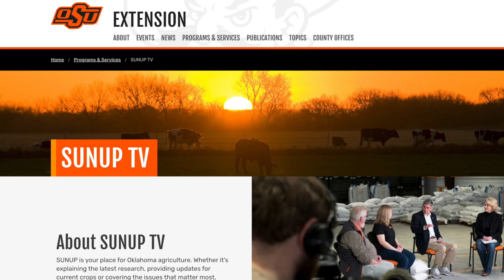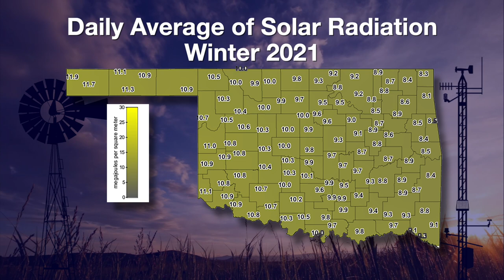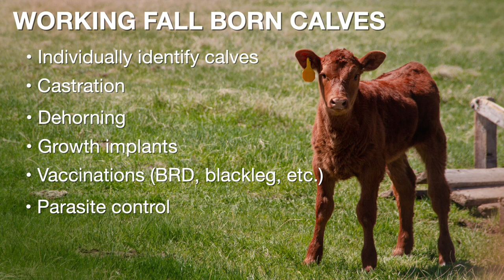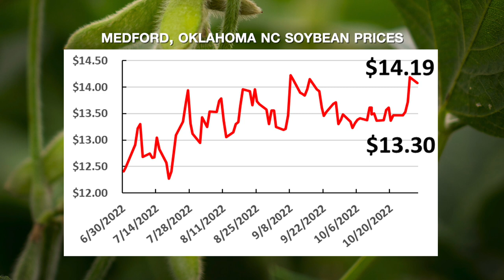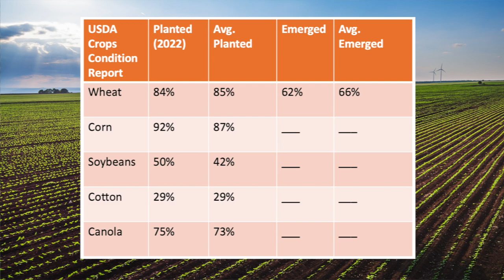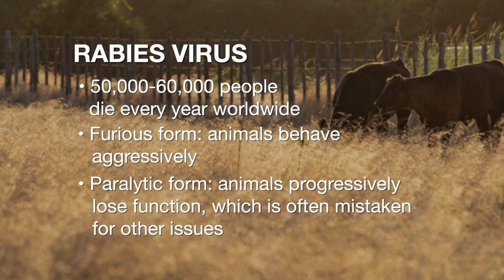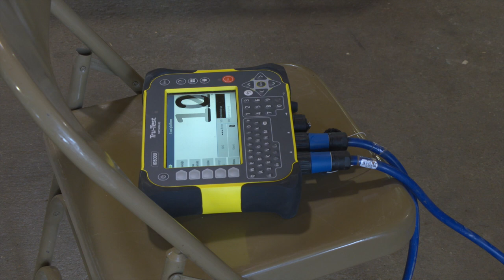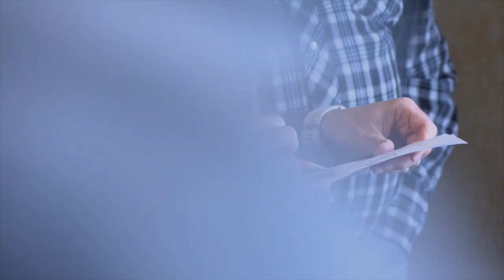SUNUP Full Show- Nov. 6, 2022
This week on SUNUP:

Brian Arnall, OSU Extension precision nutrient management specialist, has soil fertility guidance for wheat producers.

Wes Lee, OSU Extension Mesonet agricultural coordinator, discusses the total daily average solar radiation for the year so far. State Climatologist Gary McManus looks back at the month of October and how the recent rains impacted the drought monitor.

Mark Johnson, OSU Extension beef cattle breeding specialist, talks with Parker Henley, OSU Extension beef seedstock management specialist, about fall vaccinations in cattle herds.

Kim Anderson, OSU Extension grain marketing specialist, gives condition reports for Oklahoma crops.

Barry Whitworth, OSU Extension veterinarian, discusses the recent uptick in rabies cases in the state and says livestock producers need to be extra careful when handling sick animals.

We travel to Noble County for an OSU Extension workshop that helps producers determine how much or how little feed they’re giving their herds.

Finally, we highlight the 2022 Ferguson College of Agriculture Distinguished Alumni and OSU Agriculture Champions. Dr. Tom Coon recognized the esteemed group at the recent OSU Agriculture Honors ceremony.

Join us for SUNUP:
Saturday at 7:30 a.m. & Sunday at 6 a.m. on OETA (PBS)
YouTube.com/SUNUPtv
SUNUP.okstate.edu